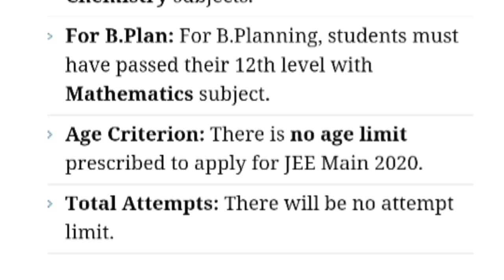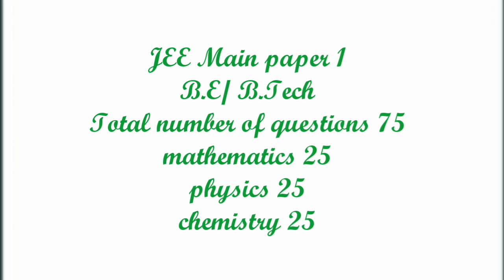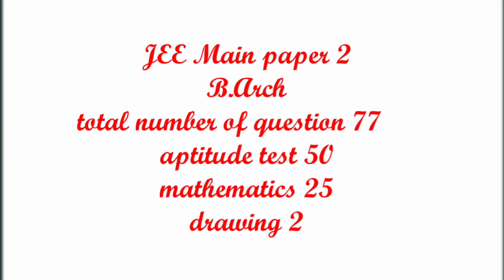JEE Main paper 1 and paper 2 exam pattern in Tamil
JEE Main paper 1 and paper 2 exam pattern
eligibility criteria
difference between paper 1 and paper 2
Number of questions paper 1 and paper 2